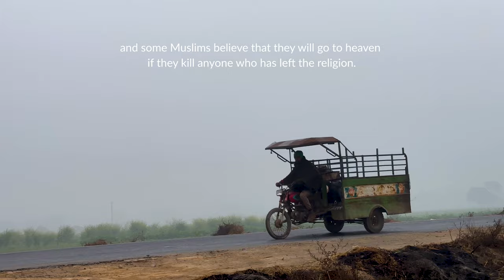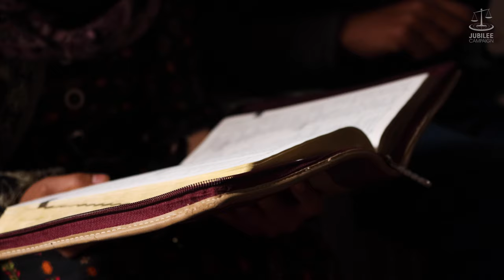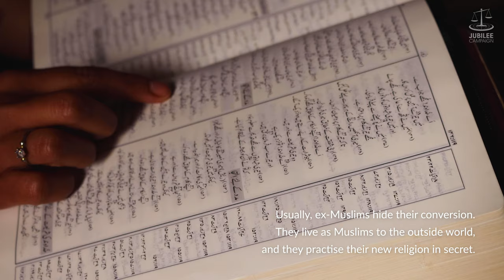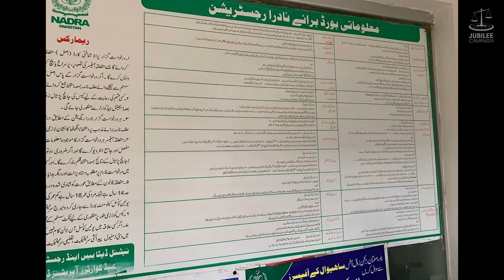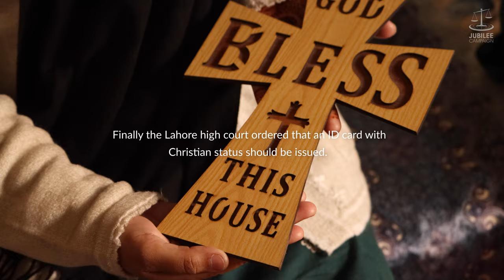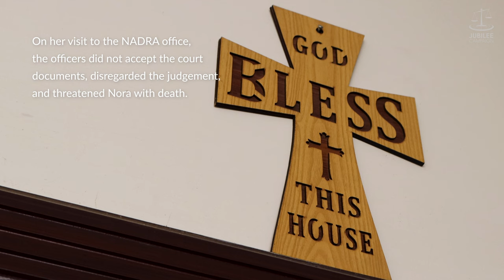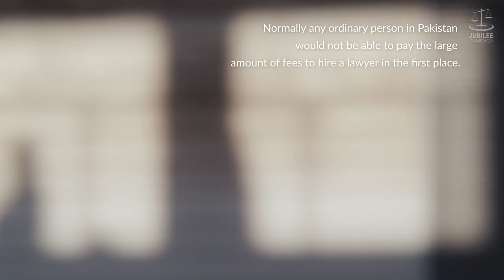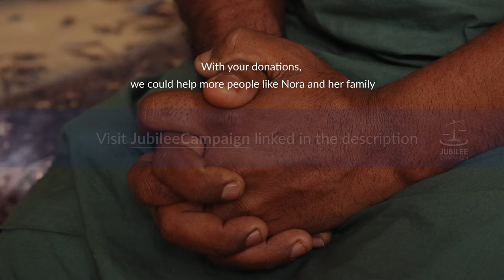Apostasy from Islam in Pakistan - Short Documentary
In Pakistan, it is said that everyone has freedom of religion - freedom to leave a religion and to change to another. However, in practise this is untrue. Leaving Islam makes you an apostate, and being an apostate of Islam means you have become a target. Many Muslims believe that killing an apostate is a way to heaven for them.

Government officials in Pakistan follow their own beliefs and principles, and often look the other way and refrain from taking action.

Apostates of Islam also struggle with obtaining ID documentation, this leads to hundreds of more problems that they face.

Jubilee Campaign has been financially supporting families like Nora’s, but with your support, we hope to make a bigger difference.

Short-form documentary on Apostasy from Islam in Pakistan [2024]. Filmed on location. Faces blurred for their protection. Jubilee Campaign